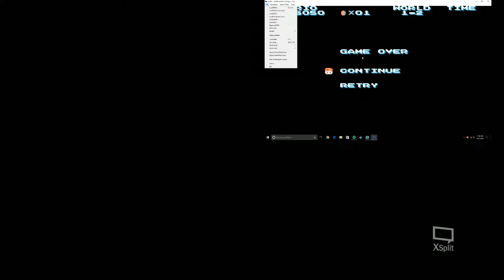Super Mario Bros 2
WE ARE NOT ATTACKING YOU I REPEAT,

(Stabs your chest)

WE ARE NOT ATTACKING YOU